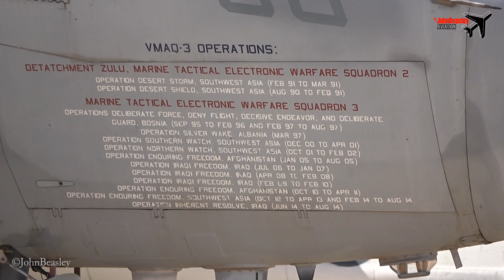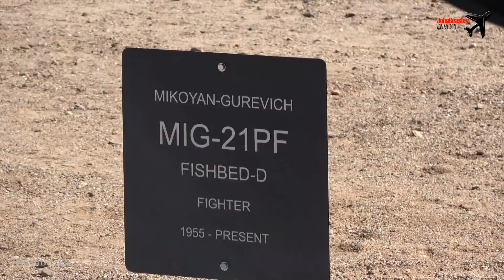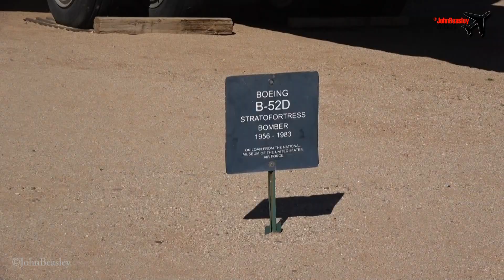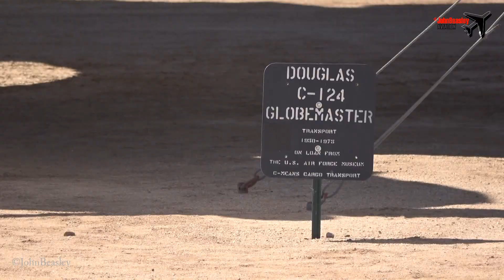Pima Air and Space museum Arizona 400 military and civilian aircraft on display MiG, B52, Harrier.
Pima Air and Space museum near Tucson Arizona where 400 military and civilian aircraft are displayed outdoors in the desert heat and indoors in the WW2 hangers and Aviation Hall of Fame. Great value at $20 and recommended when you've seen the Saguaro cactus. Aircraft include:
US Navy Blue Angels F/A-18 Hornet
Hawker Siddley TAV-8A Harrier
British Aerospace AV-8C Harrier
British Aerospace GR-5 Harrier
British Aerospace FA2 Sea Harrier
Hawker Siddley GR-3 Harrier
Vought A-7E Corsair
Douglas A-4D-2 Skyhawk
Grumman AE-6B Prowler
Grumman F9F-8 Cougar
MiG- 29
MiG-21PF
English Electric F.53 Lightning
B-52D Stratofortress
Convair B-58A Hustler
Convair B-36 Peacemaker
Boeing EB-47E Stratojet
Boeing KB-50J Superfortress
Douglass C-124 Globemaster
NASA Boeing N940NS Super Guppy
Grumman HU-16 Albatross